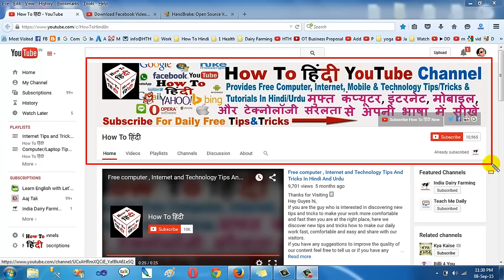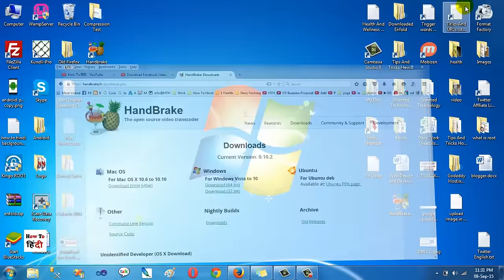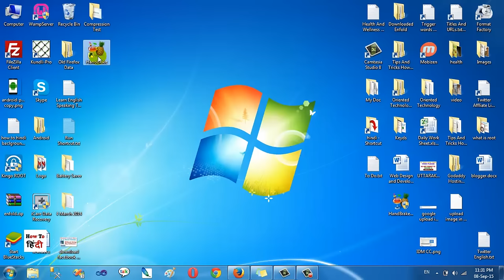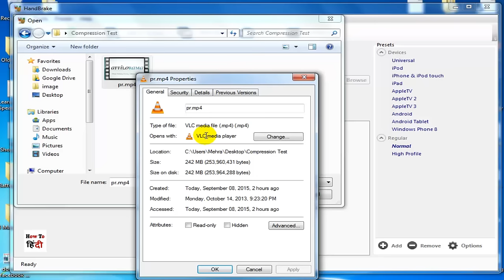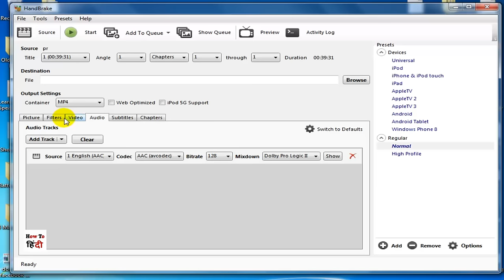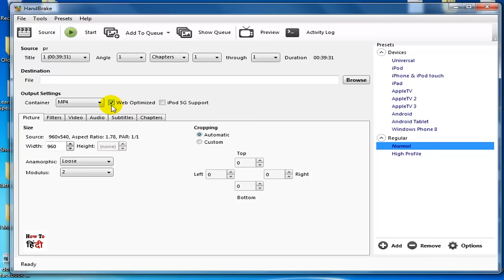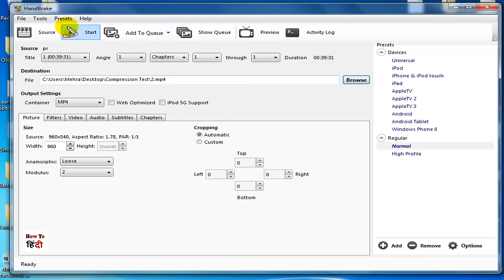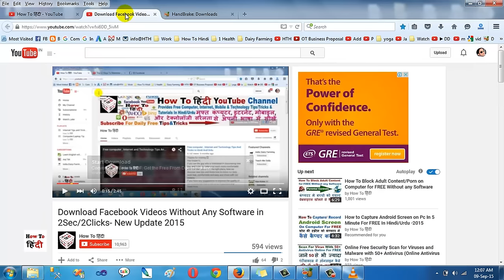How to Compress Large Movie/Video Files Without Losing Quality For FREE Using HandBrake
How to Compress Large Movie/Video Files Without Losing Quality For FREE Using HandBrake विडियो का साइज़ कैसे कम करते हैं ?